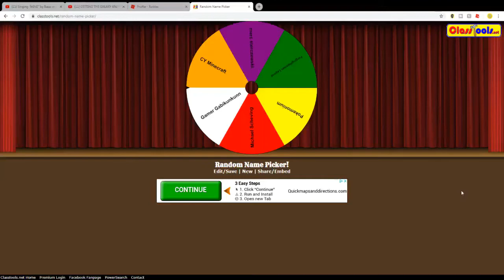EXPLORING TOY LAND FOR THE FIRST TIME IN MINING SIMULATOR- Roblox